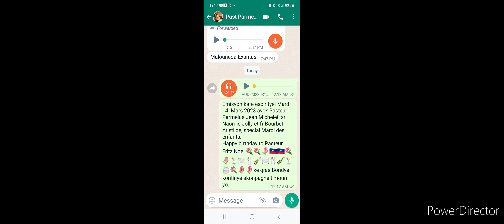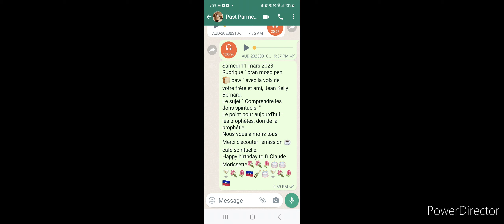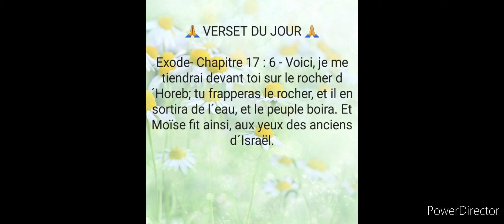March 18, 2023